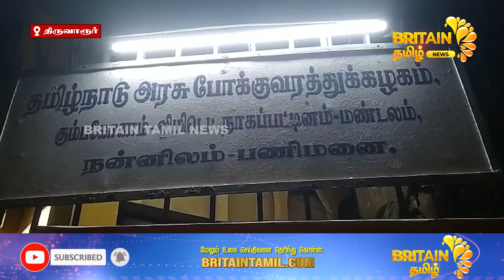அரசு பேருந்து வராததால் பணிமனையை முற்றுகையிட்ட பயணிகள் |because the government bus did not come